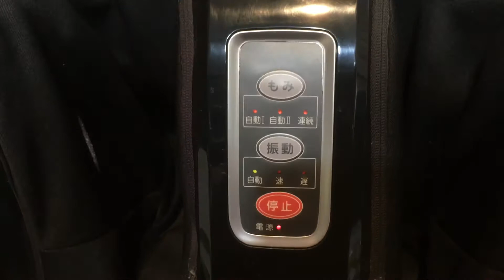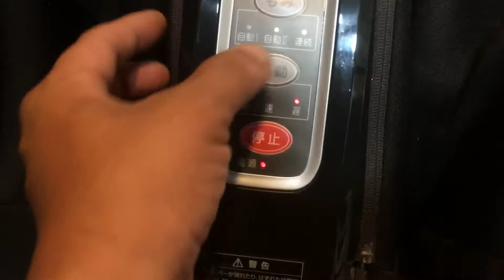Massage chân Daito MD-7100 ( Massage bàn + cổ + bắp chân , kết hợp với rung cực mạnh tùy chọn )